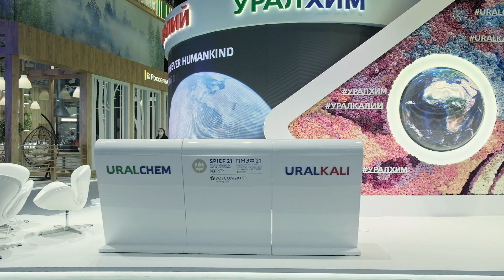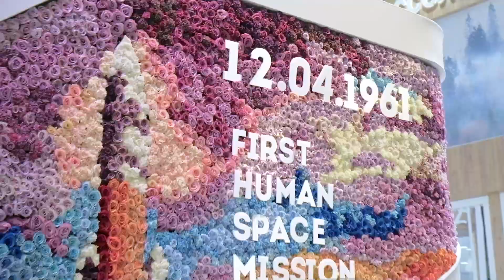Exhibition stand for Uralchem at SPIEF 2021 Выставочный стенд для компании Уралхим на ПМЭФ 2021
In the profession of decorators, there is always a place for ambitious projects that at first seem impossible, but then become a calling card and conquer hearts forever. This is how the project “Portrait of Yuri Gagarin from Flowers” appeared - a picture of photographic clarity, laid out from fresh flowers at the stand of the Uralchem company at SPIEF 2021, held in St. Petersburg.

В профессии декораторов всегда есть место амбициозным проектам, которые сначала кажутся невозможными, а потом становятся визитной карточкой и навсегда покоряют сердца. Так появился проект «Портрет Юрия Гагарина из цветов" – картина фотографической четкости, выложенная из живых цветов на стенде компании Уралхим на ПМЭФ 2021, прошедшей в Санкт-Петербурге.